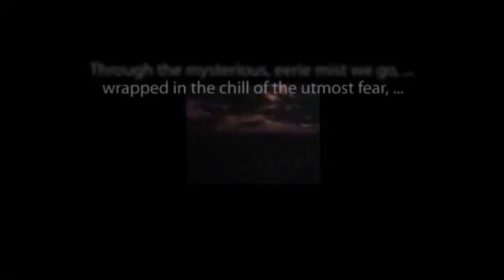CBS Radio Mystery Theater "The Rat" starring Michael Wager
Willard agrees, you'll enjoy this classic episode from the long-running anthology series.